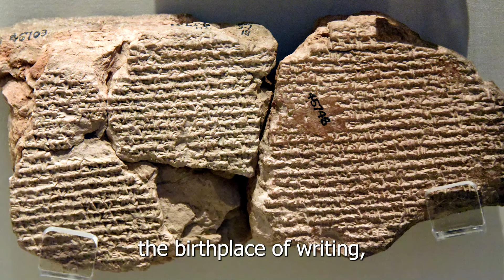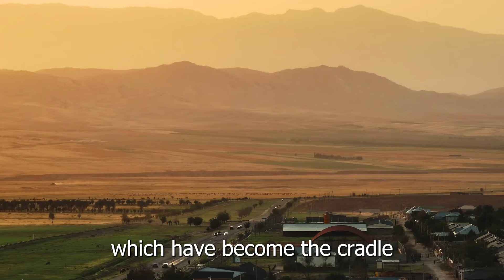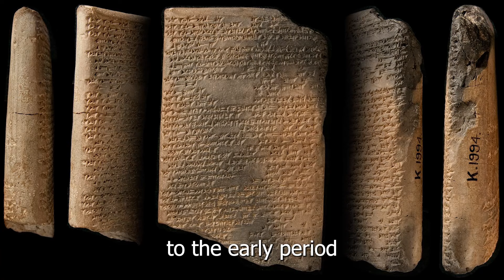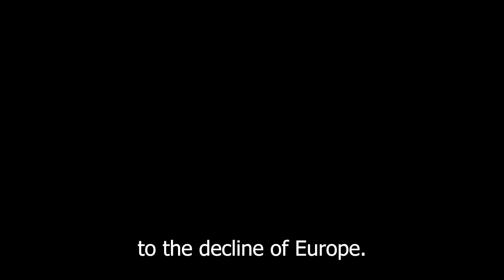Uruk - The first city of Mankind | The Sumerians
In this video, we will explore the mysteries and development of the city of Uruk - where Sumerian civilization began. We will learn about the social structure, economic system, and culture of Uruk, along with its important role in promoting the development of Sumerian civilization.